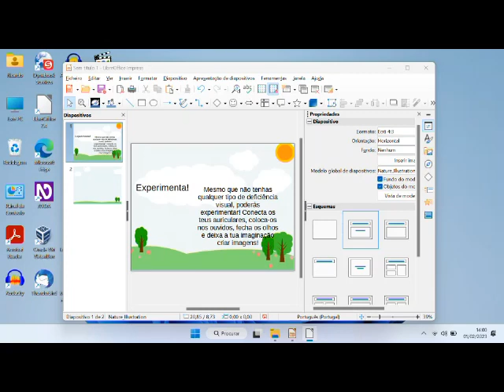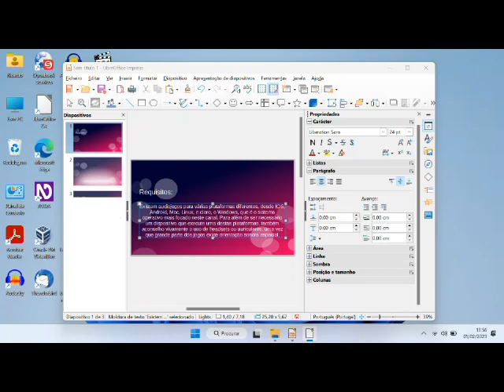Misty World Audiotutorial Estrato'Stereo adenda174 Rei elfo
Audiotutorial destinado às pessoas portadoras de deficiência visual. Esta é a centésima septuagésima quarta adenda na qual formamos equipe e enfrentamos o terrível rei elfo. Cuidado com as suas multi flechas!